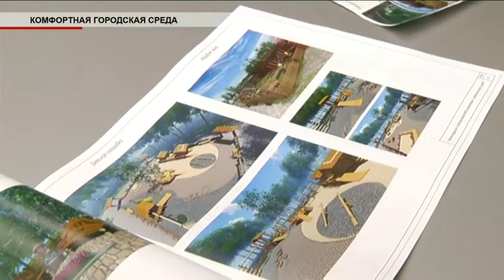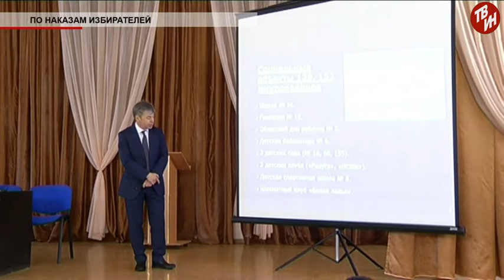Время местное Эфир: 22-02-2018